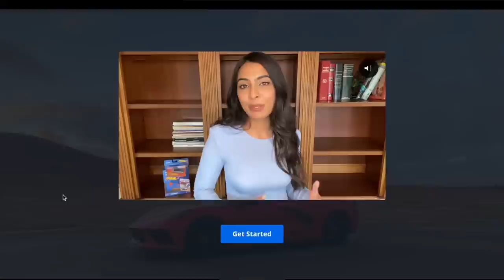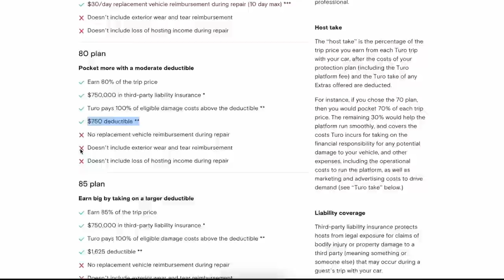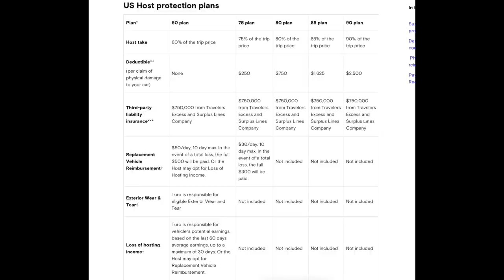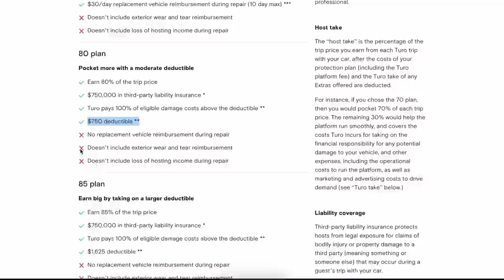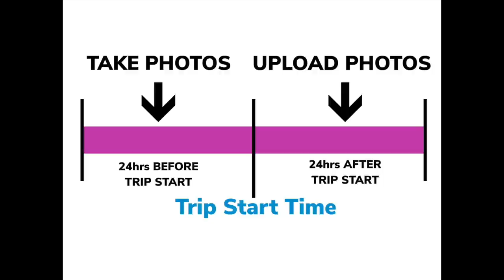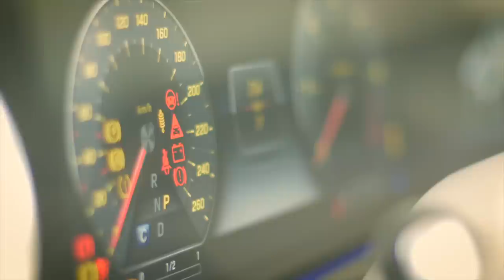Why Your Turo Business Will Probably Fail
**LEARN HOW TO BECOME A 6 FIGURE HOST ON TURO THROUGH MY EXCLUSIVE COURSE!**

*this is a limited time deal offered only once a year!*

💰12+ hr Turo Course
💰Private Community Access
💰One-on-One Consultations

MY TRACK RECORD AS AN ALL STAR HOST
- 7 YEARS
- 6 FIGURES

-6 Figure Hosting Turo Course
-Industry Insider Videos
-Videos I Can’t Show to the Public
-Weekly Live Calls
-Exclusive Host Interviews
-Private Turo Host Community

JOIN NOW!

Turo Checking in and out of a trip process